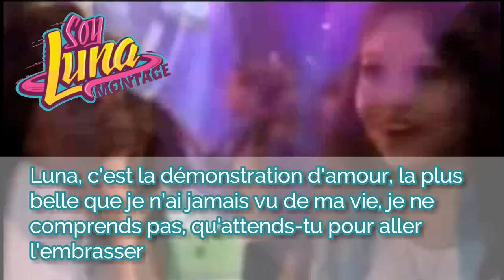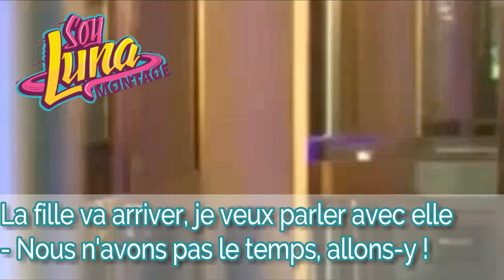Soy Luna 2 - Luna a failli savoir qu'elle est Sol Benson (épisode 40)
Salut,  Déroule petit curieux !

● DES INFORMATIONS SUR MES VIDEOS ●

● Je mets au moins 1h à 3h (montage + poster).
● Je fais mes montages soit avec iMovie (Apple) ou Filmora (Windows, Smartphone, Linux, Apple).
● Je fais mes miniatures avec pixlr et picmonkey.

● DES INFORMATIONS SUR MOI ●

● Je voudrai travailler dans le cinéma/série.
● J'adore mon contenu la plupart du temps.
● Je fais du patinage sur glace (sport).

Je ferai tout le possible pour te faire plaisir. (:

Bye 687.